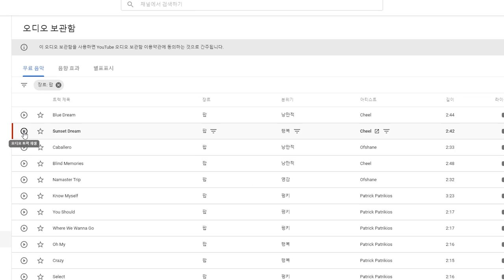스케이트보드 처음타면 다들 시작하는 팝샤빗 (How to : POP-SHUVIT) 슬로우모션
pop shuvit

스케이트보드 기본 기술 알리가 어려울 때
샤빗은 어때요?

[TIPTIPTIP]
노즈를 들어 올린 상태에서
테일을 뒤로 차면 보드가 쉽게 돌아간다

[진행]
00:00​ 인트로
00:20 팝샤빗
00:30 슬로우모션
01:00​ TIPTIPTIP
01:28​ 연습방법
02:17​ 마무리

장소 : 제2동탄 신리천 스케이트보드파크